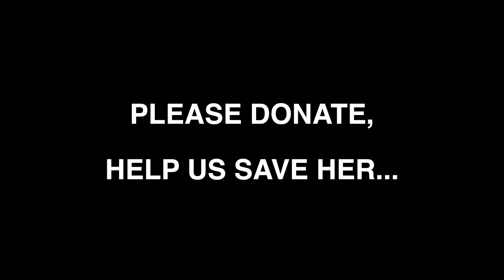BEAUTIFUL GERMAN SHEPHERD DOG IS DYING FOR LACK OF OXYGEN... HELP US SAVE HER!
WE SEEM TO HAVE FALLEN UNDER A NO-MONETIZATION CATEGORY... I HAVE NO OTHER OPTION TO REACH OUT TO YOU, I NEED YOU TO KEEP OUR RESCUE ALIVE:
A slow and cruel death by asphyxia.
Her name is “GOA” and this brutal suffering, desperately gasping for her is her life.
GOA WONT SURVIVE FOR MUCH LONGER. WITHOUT SURGERY SHE IS CONDEMNED TO DIE PAINFULLY BY ASPHYXIATION.

THIS IS AN EMERGENCY RESCUE… A RACE AGAINST TIME…